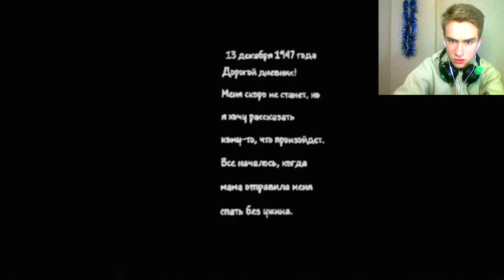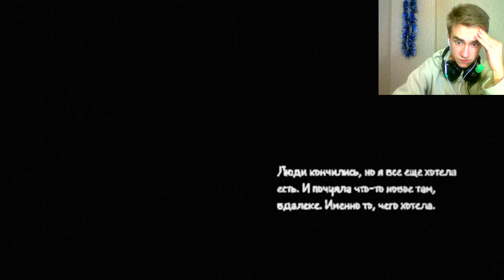Серьёзное прохождение What Remains of Edith Finch| СуперГен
Серьёзное прохождение игры What Remains of Edith Finch
What Remains of Edith Finch – сборник странных рассказов об одной семье из штата Вашингтон.
Эдит Финч пытается понять, почему осталась единственной представительницей своего рода. Исследуя огромный фамильный особняк, вы словно познакомитесь с каждым ее родственником и переживете тот день, который стал последним для очередного члена семейства Финч, – от далекого прошлого до наших дней.
Геймплей и атмосфера всех историй такие же разные, как характеры самих Финчей. Неизменным остается лишь игра от первого лица – и то, что каждый рассказ заканчивается смертью члена семьи.
В конечном счете, это игра о том, насколько мал и незначителен человек в сравнении с окружающим его бескрайним и непостижимым миром.